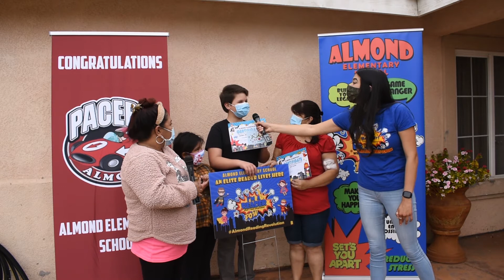Almond Elite Reader Recognition - Curiel Family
We are so delighted to be at the Curiel residence for showing their enthusiasm for reading. They have built a love of literacy as a family and for that we want to show them all the recognition ! Way to go !!